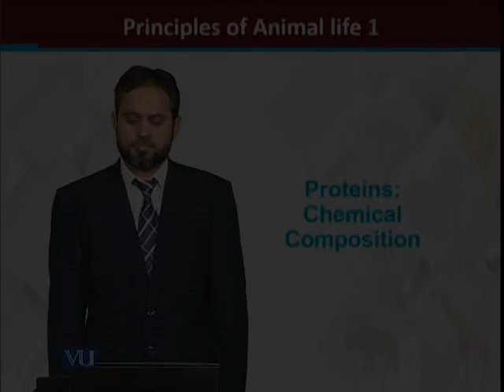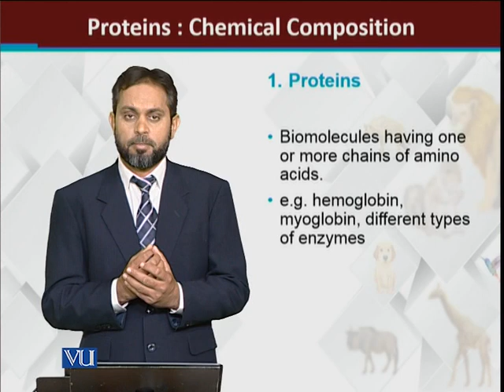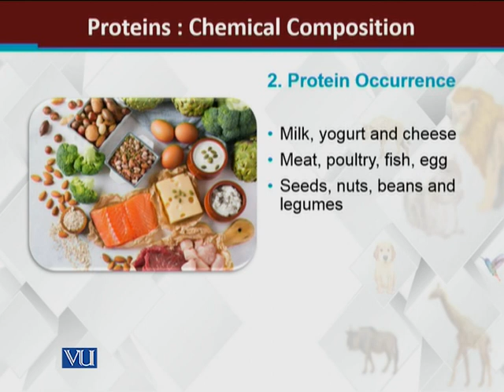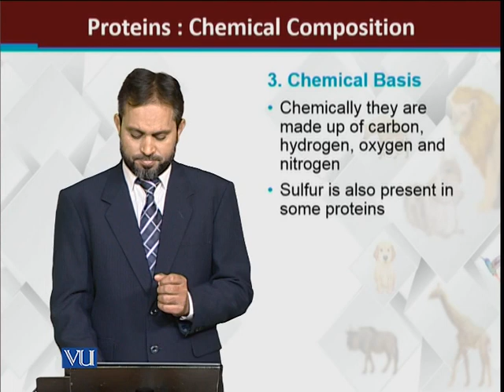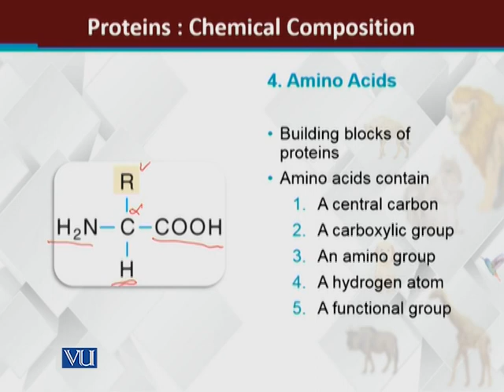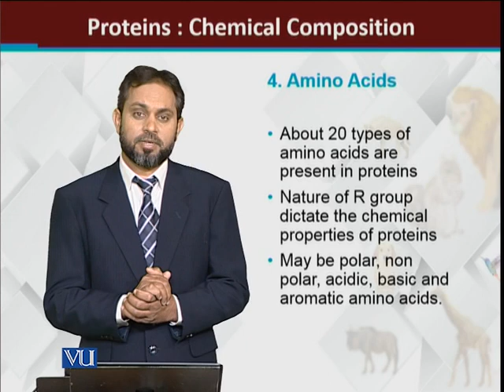Proteins: Chemical Composition | Principles of Animal Life-I | ZOO514T_Topic034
Topic034: Proteins: Chemical Composition
by Dr. Muhammad Tariq Zahid